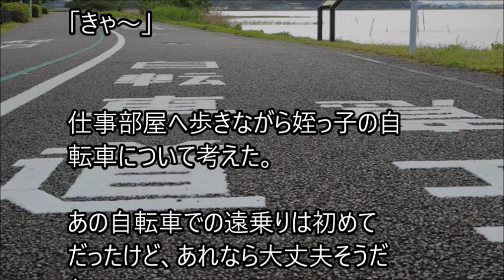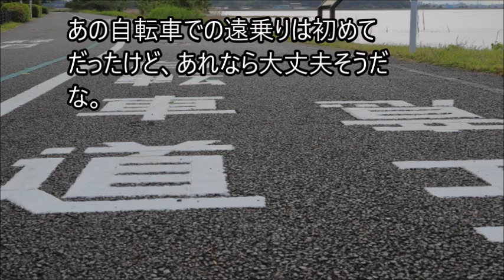俺と姪っ子のお付き合い－遠乗り－その1526 long ride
姉に姪っ子の世話を頼まれた弟とその姪っ子。２人の話を、まったりとつづった、その1526 long rideです。